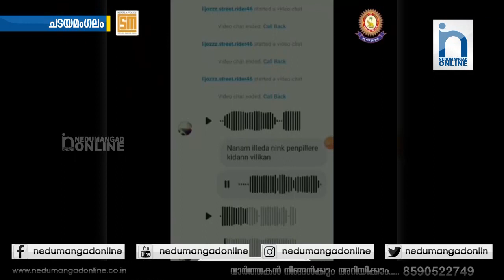സോഷ്യൽ മീഡിയ വഴി പെൺകുട്ടിയെ അപമാനിച്ച പ്രതി പിടിയിൽ